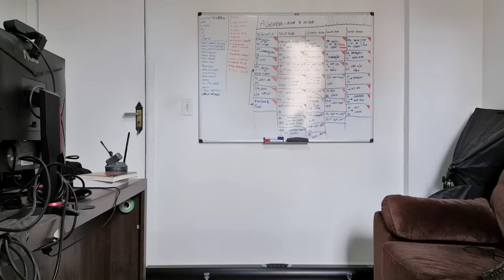COMPILADO DO MELHORES DOS IRMÃOS - O Victor Magalhães Tente Não rir!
Aqui ta o brabo dos brabo então bora ver hehehe

Bora ajudar o Carlos instagram também? xD